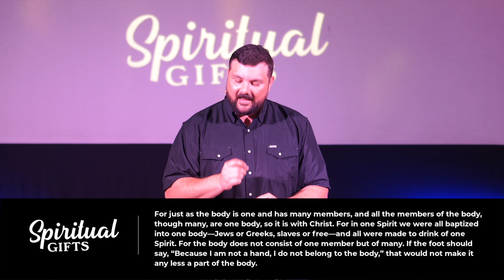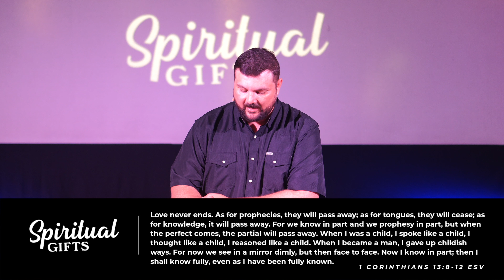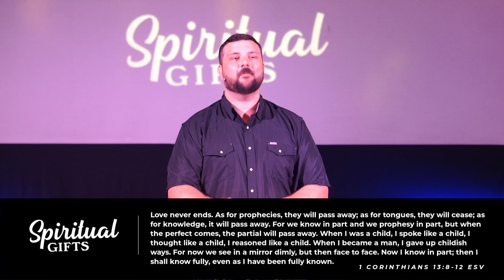Spirit-Filled Ministry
A message from Velocity Church in Brenham, Texas. This message is from a series titled, Spiritual Gifts.